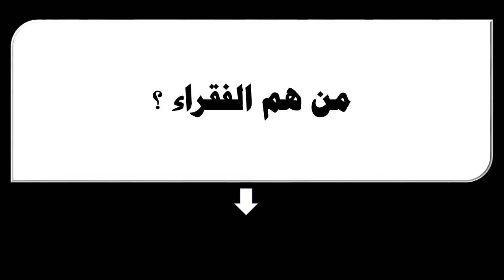من هم الفقراء ؟